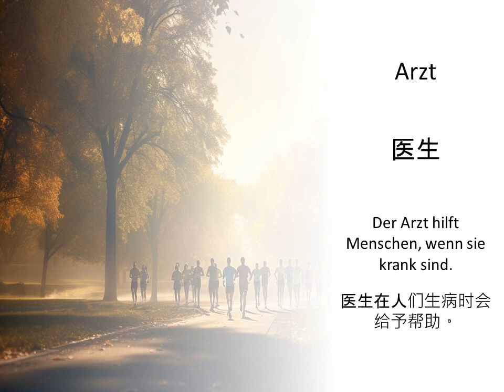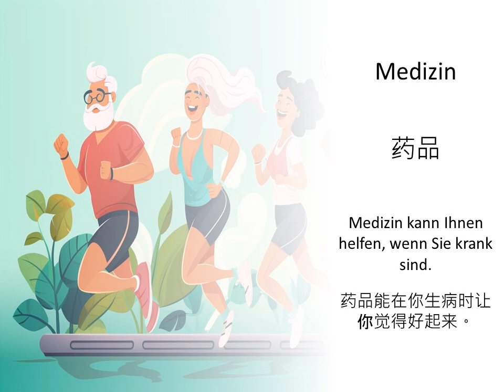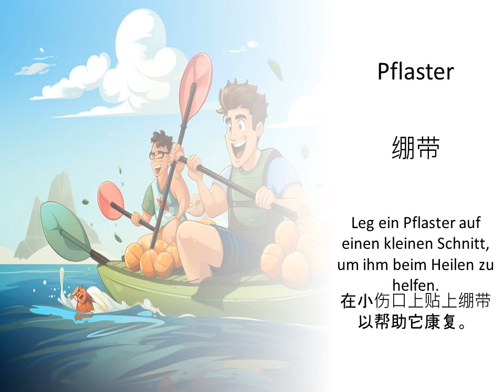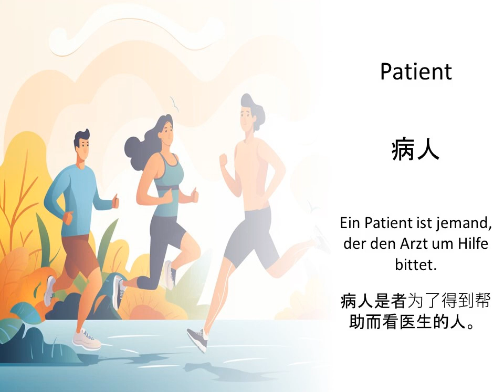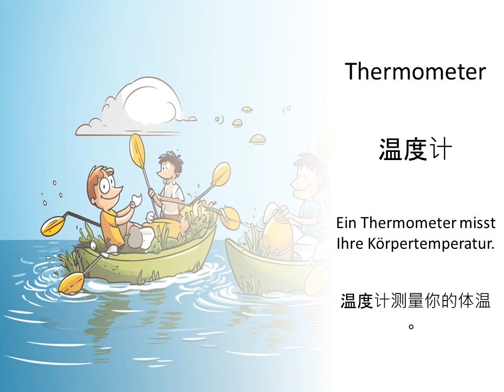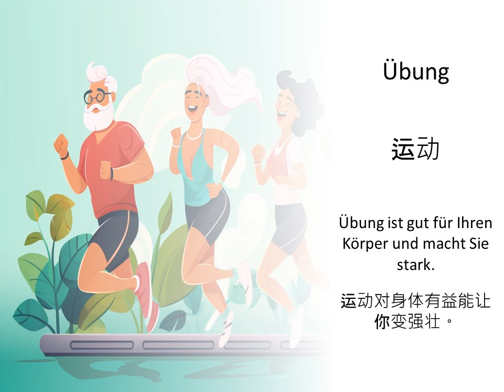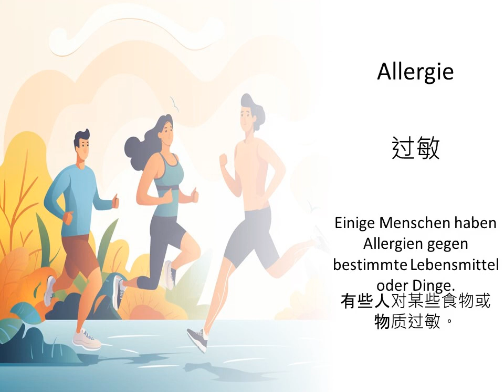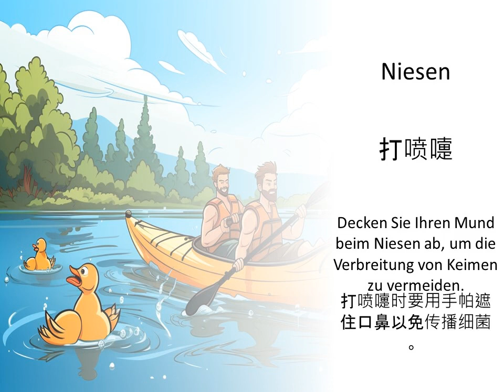学习健康术语德文 — 定义和例句